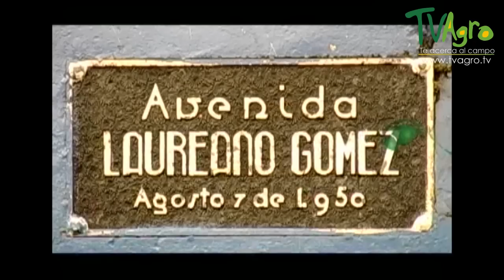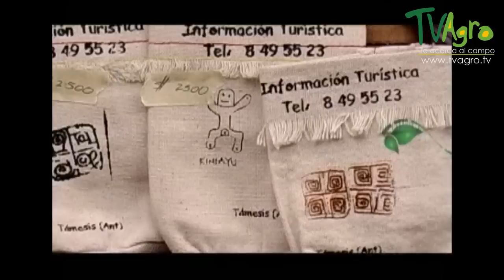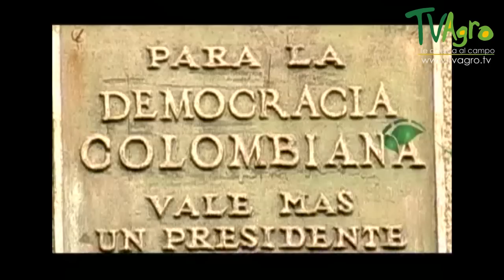Características de Támesis Antioquia - TvAgro por Juan Gonzalo Angel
Programa: Explorando rutas - encuentro departamental de caminantes Támesis (DVD)
Támesis es un municipio de Colombia, localizado en la subregión Suroeste del departamento de Antioquia. Limita por el norte con los municipios de Jericó y Fredonia, por el este con el municipio de Valparaíso, por el sur con los municipios de Caramanta y Jardín y además con el departamento de Caldas, y limita por el oeste con los municipios de Jardín y Jericó. Esta Conformado por dos corregimientos, 37 veredas y un resguardo indígena denominado Miguel Certiga Tascón.
Las tierras de Támesis estaban pobladas antes de la llegada de los españoles por aborígenes chamíes.

En 1858 se fundó oficialmente el poblado. Pedro Orozco Ocampo y su esposa Rafaela Gómez Trujillo y los hermanos de éste, fundan a San Antonio de Támesis, en terrenos que habían comprado a otros colonos. Para entonces el municipio de Jericó (Antioquia) era la cabecera de este distrito, que finalmente se convertiría en parroquia en el año de 1865.

Se dice que el nombre de este municipio se debe a que Doña Rafaela había visitado Inglaterra durante su juventud y sugirió el nombre del río londinense para el nuevo poblado, lo cual fue finalmente aceptado por los demás vecinos fundadores.